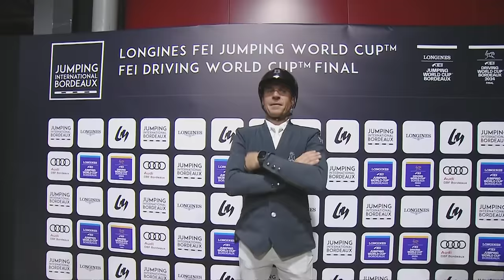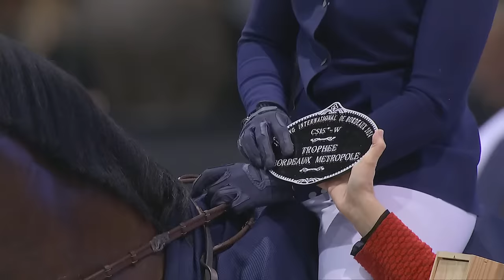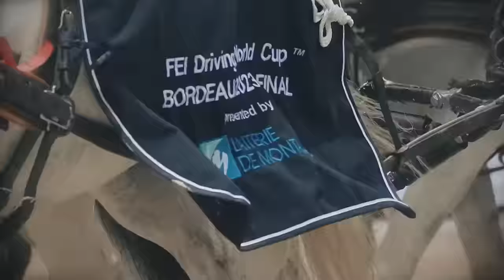Dimanche 4 février 2024 - CSI5*W - GRAND PRIX AUDI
Suivez en live toutes les épreuves de la piste internationale du jumping international de Bordeaux.